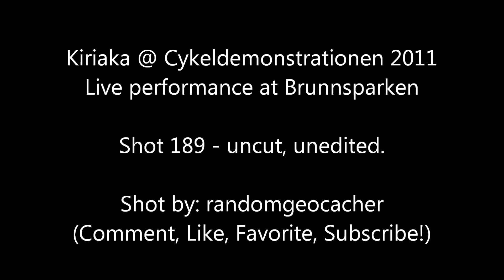kiriaka cykeldemonstrationen 189 uncut